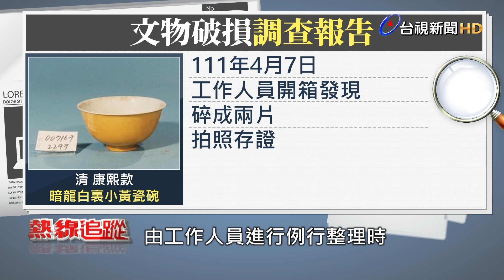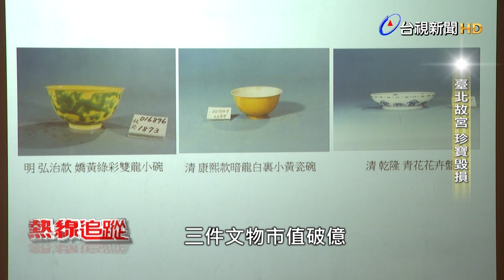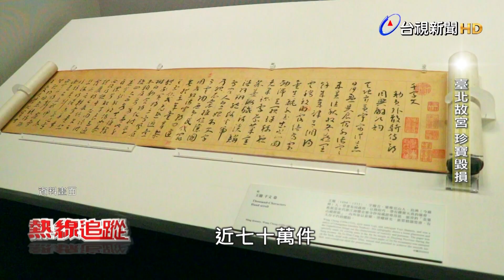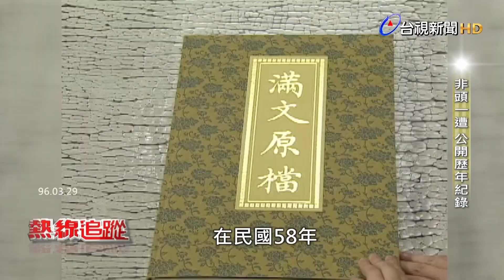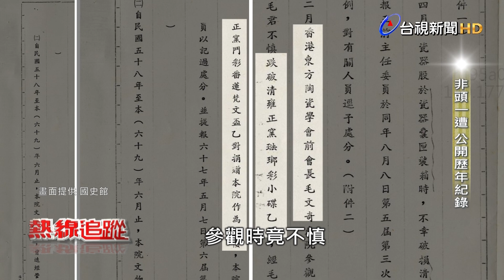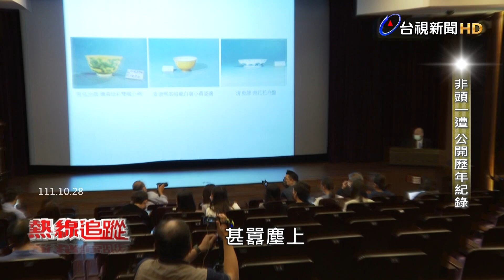故宮摔破珍寶 並非頭一遭！【熱線追蹤】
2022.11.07【熱線追蹤】國立故宮博物院日前傳出三件文物毀損引發軒然大波，院長吳密察說明，兩件瓷碗是開箱時就有損壞情形，而另一只文物是因為作業過程中拿取時掉落而破損，後續將陸續進入修復程序，不過故宮發生毀損事件並非頭一遭，在民國五、六零年代就有發生過瓷器破損，另外《滿文原檔》中的一頁女屍圖，在外送拍照存檔時竟然遺失了，文物毀損事件除了失去文物本身的價值，也不免讓大眾對於故宮在典藏文物的專業度產生質疑。